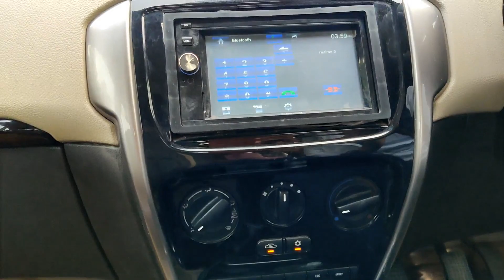Tata Zest Car | Fahim Vlog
This videos is all about my car. here i am showing you car details
like music and interior.